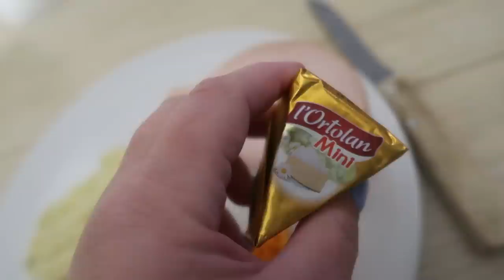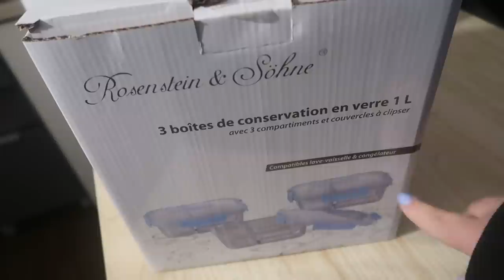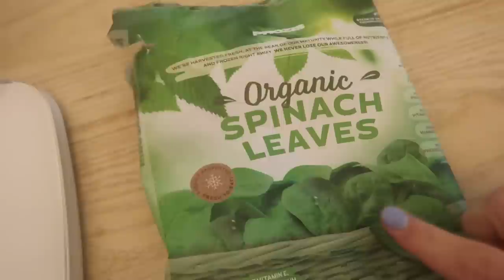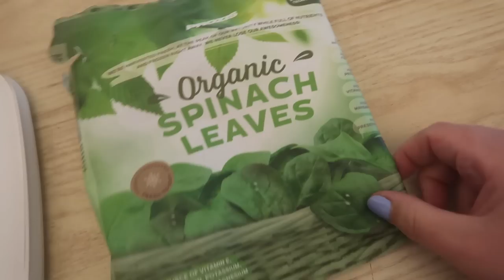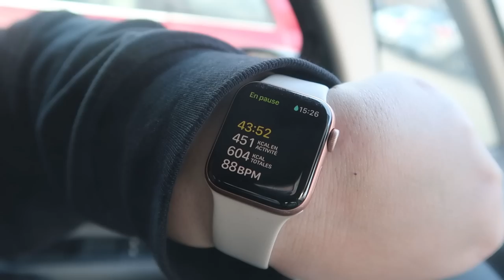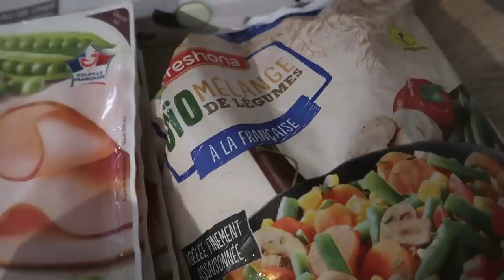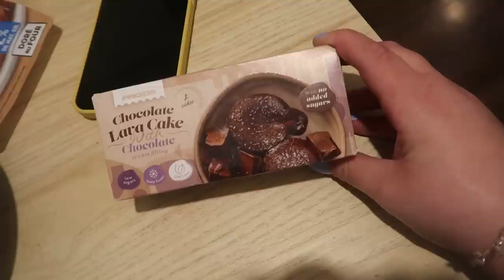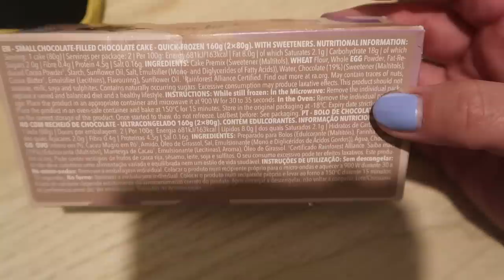2023 je t'aime déjà beaucoup ! 💖